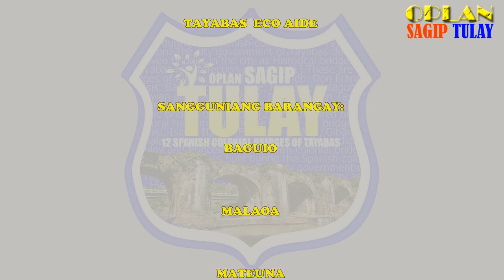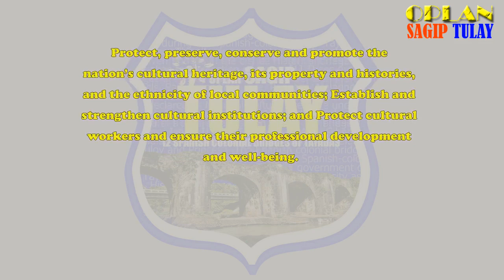may 27 clean up drive